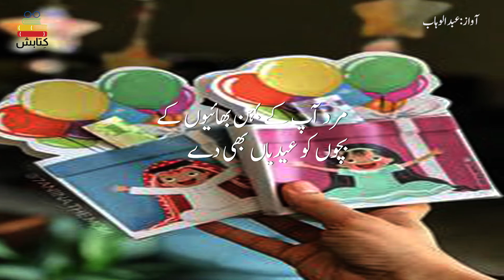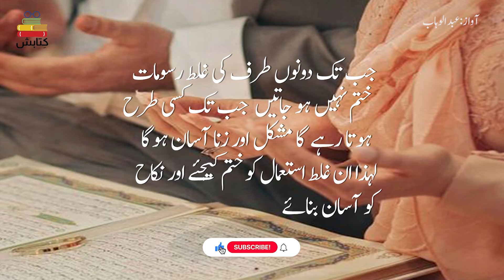Humary Muashra Key Talkh Haqeeqat || Mard Ka Kirdar || Cultural Norms || Kitabish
مرد جوتا چھپائی بھی دے

 مرد حق مہر بھی دیں

  مرد منہ دکھائی بھی دے

 مرد جیب خرچ بھی دے

 مرد نان نفقہ بھی دے

 مرد آپ کے زیور کی زکات بھی دے

 مرد آپ کے بہن بھائیوں کے بچوں کو عیدیاں بھی دے

 مرد آپ کے پورے میکے کا خیال اس طرح رکھے جیسے فرض عبادت ہو

 مرد آپ کو ہر موقع پر مہنگے کپڑے مہنگے جوتے بھی لے کر دے

 اور مرد کی جیب سے آپ  چھپ  چھپ کر پیسے بھی نکال دی جائیں